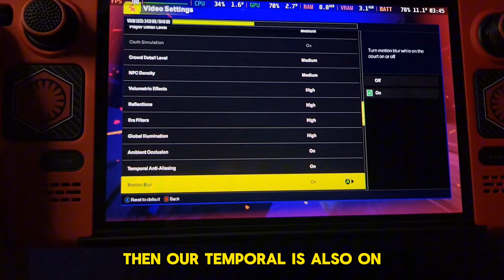NBA 2K25 Steamdeck 60FPS Settings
IM SELLING 👇
Steamdeck LCD / OLED
Free Games Free Tempered Glass